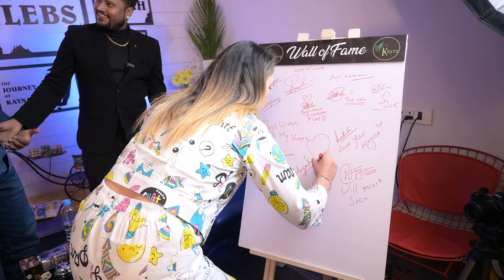The Celebs Couch by MyKayna | Episode 9 | Ft. Arushi Kaur aka Anchor Sahiba & Sameer Sheikh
The Celebs Couch by MyKayna | Episode 9

Here we bring you the 9th episode of our celebrity talk show-
'The Celebs Couch', you all were waiting for.
Featuring:  Two popular names of Raipur Chhattisgarh- Arushi Kaur aka Anchor Sahiba and Sameer Sheikh
Host:  @AnchorAmanSahu
Directed by: Madhuri Ahuja
Show Managed by: Dheeraj Sharma (Big Curtain)
Venue Partner: The Triton by the DAIICHI Hotels
Makeup Partner: Ganar Salon
Costume Partner: Queens TDH / Moksh Rental
Beverage Partner: OnGo Water
Digital Marketing Partner: Networm Media
Music Producer/DJ: O2SRK (Shrikant & Suryakant Shrivastava)
Post Production Edits: Tasveer Productions